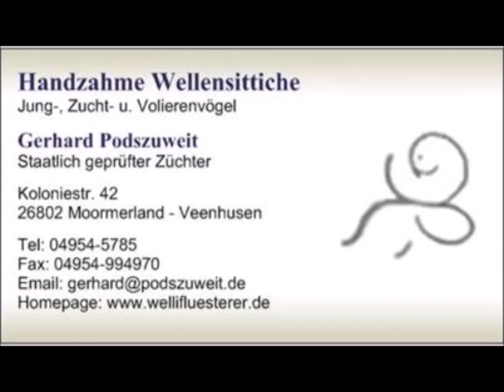2021 10 10 Ein paar Taschenvögel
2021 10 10 Ein paar Taschenvögel